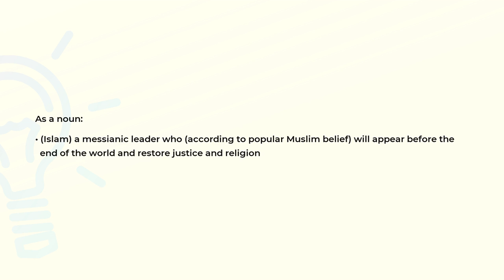What is the meaning of the word MAHDI?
Definition and spelling of the word MAHDI.

(00:00) Intro
(00:07) As a noun
(00:22) Spelling

As a noun (00:07):
• (Islam) a messianic leader who (according to popular Muslim belief) will appear before the
  end of the world and restore justice and religion